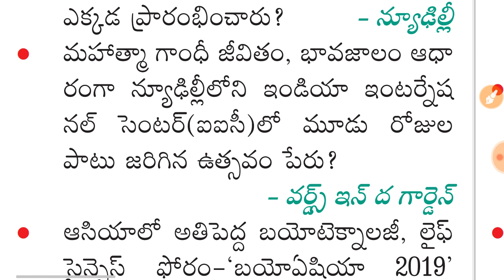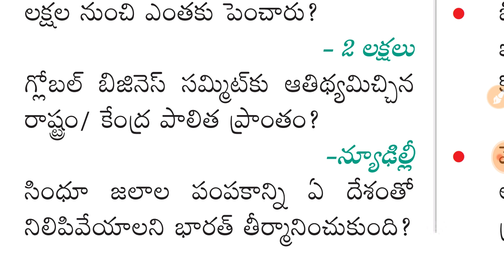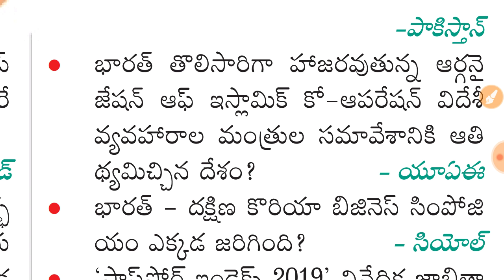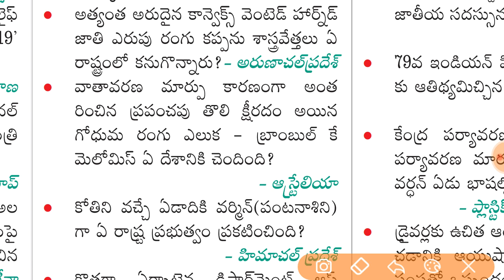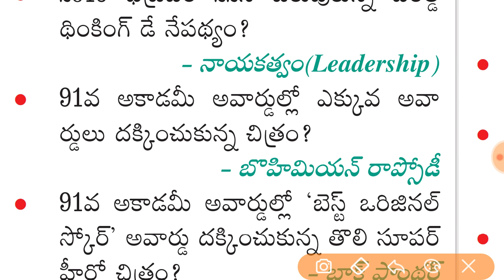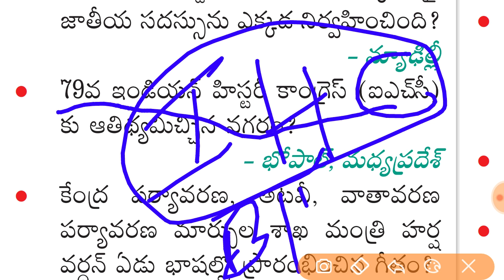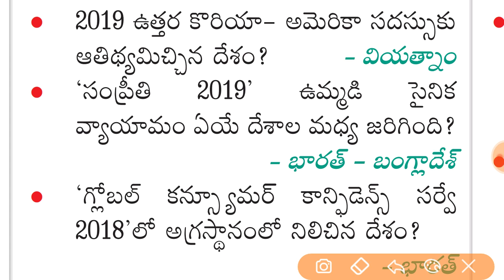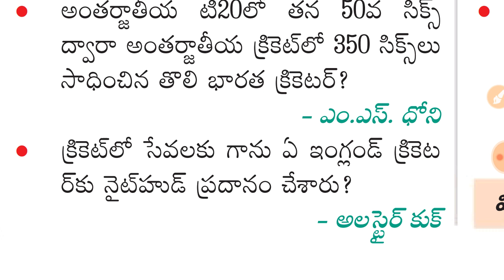grama sachivalayam current affairs part 2 || grama sachivalayam updates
PDFS:
లింక్ పై క్లిక్ చేసి 10sec ఆగి  పైన GET LINK పైన క్లిక్ చేసి  download చేసుకోండి

👍this also says about👍